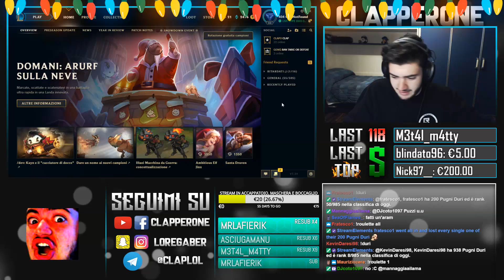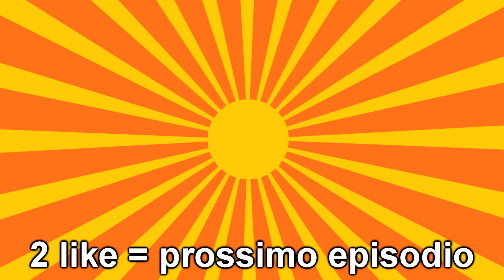ASMR CLAPPERONE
Riassunto in due minuti dell'asmr svoltosi in live. Godetevi il relax.

Ci sentiamo alla prossima Clapperoni! Mi raccomando commentate con 9009 se il video vi è piaciuto!